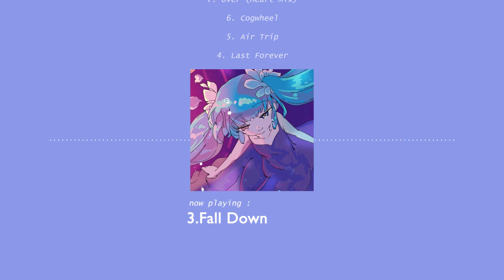Full Album "Heart" by Clean Tears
Full album. All the songs from this video were made by Clean Tears

00:00 - 1.Heart
5:14 - 2.Material
9:16 - 3.Fall Down
13:06 - 4.Last Forever
17:24 - 5.Air Trip
21:40 - 6.Cogwheel
26:23 - 7.Over (Heart Mix)
30:45 - 8.Cogwheel (Extended Mix)
37:36 - 9.Over (Heart Extended Mix)